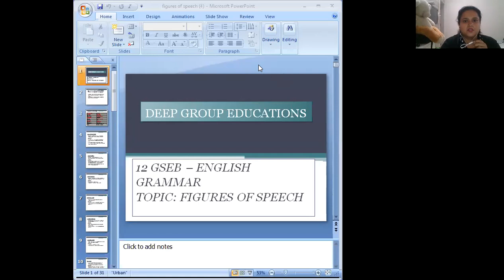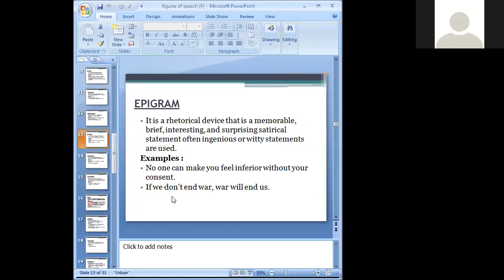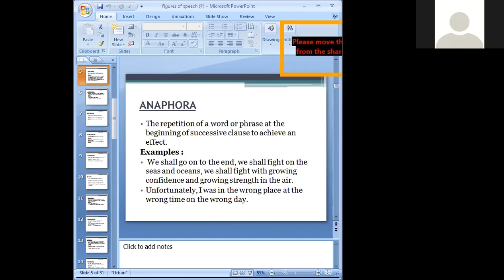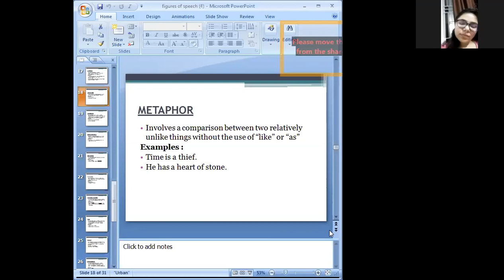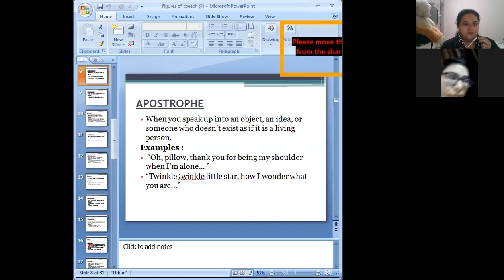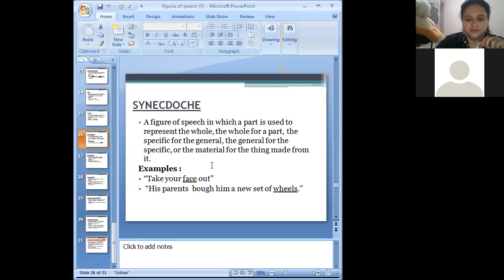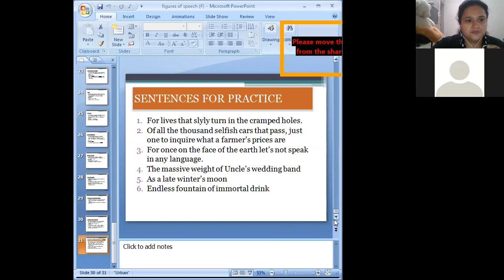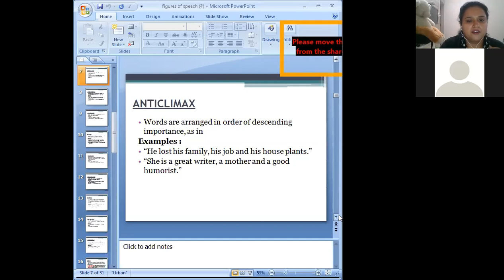#1. 12th GSEB Gujarat Board.CBSE DeepakSir . DeepEducations M=9924699903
Deep Educations

12th
For more educational content

Write organisation code.
dtg